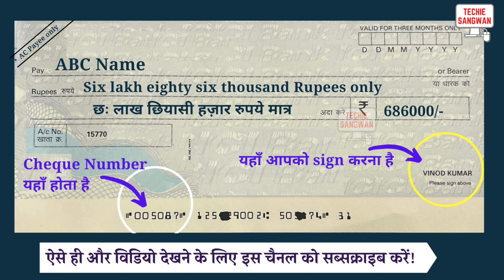686000 ko english mein kya kahate hain | 686000 in words | 686000 ki English | 686000 spelling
686000 ko english mein kya kahate hain | 686000 in words | 686000 ki English | 686000 spelling

686000 का अंग्रेजी में अर्थ होता है
686000 रुपये को Cheque पर लिखने का सही तरीका :

Six lakh eighty six thousand Rupees only
छः लाख छियासी हज़ार रुपये मात्र

686000/-

account payee